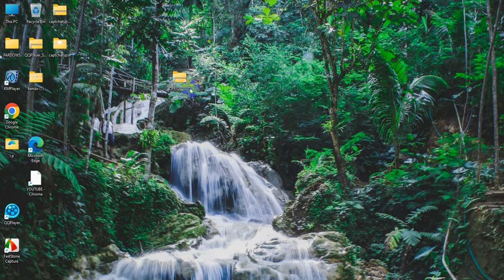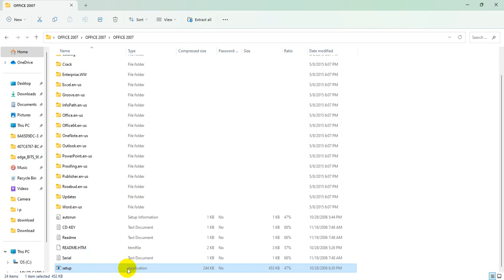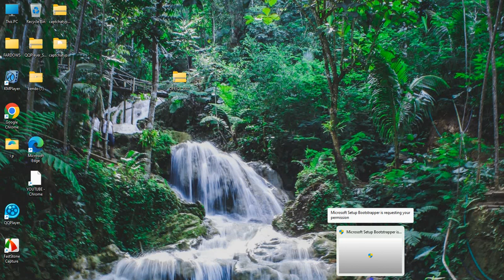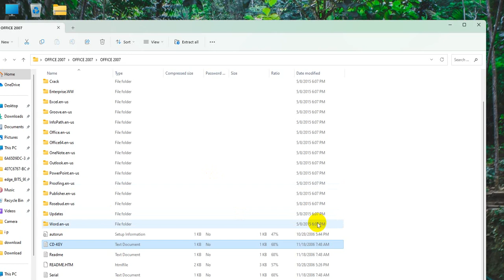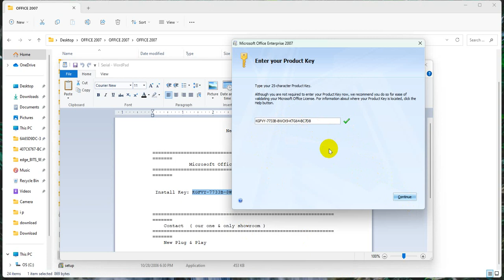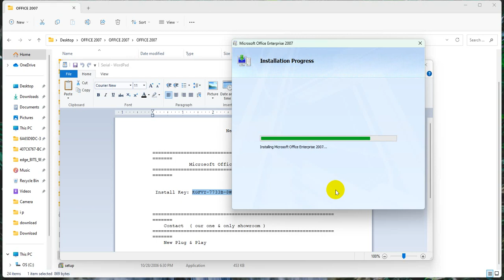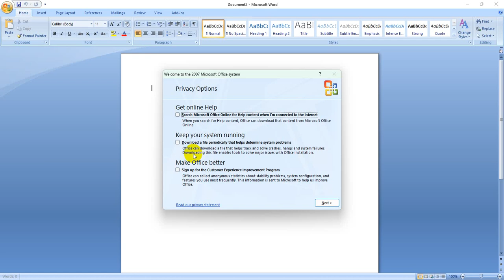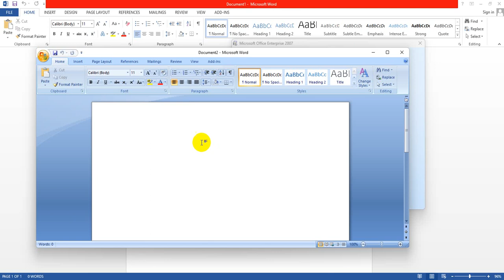Microsoft Office 2007 Install and Use । Different version in same time | easy install process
Computer Office Application Course Details-

1. Microsoft Office Word
2. Microsoft Office Excel
3. Microsoft Office Access
4. Microsoft Office PowerPoint
5. Basic Internet
6. Basic English.

Certificate Total Marks- 500 (Five Hundred)